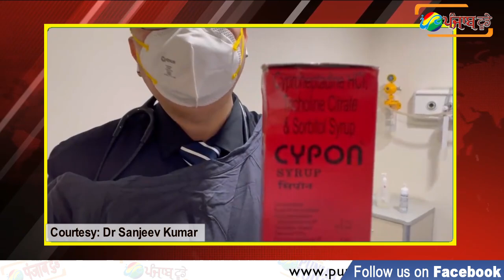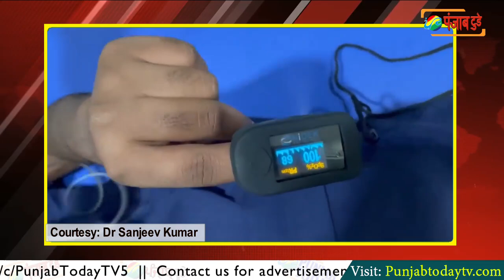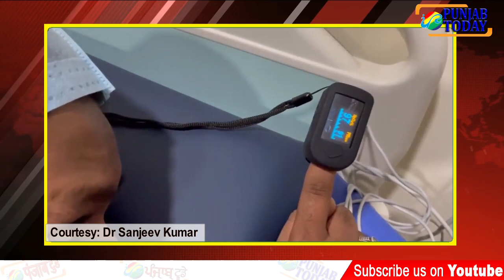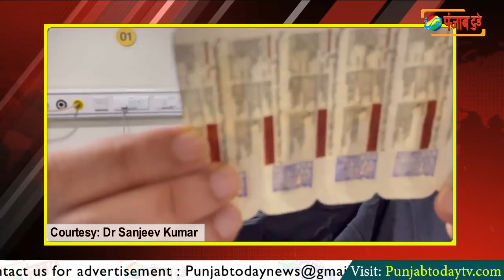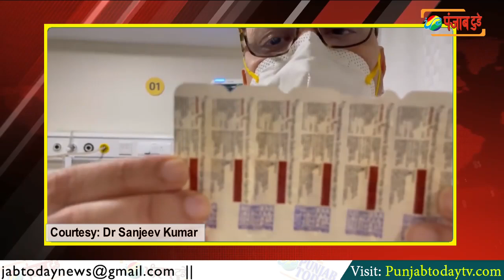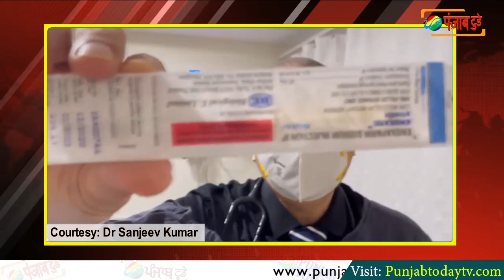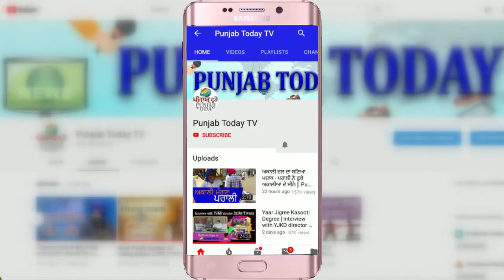डॉक्टर Sanjeev Kumar ने बताया कोविड पेशेंट का ऑक्सीजन लेवल बढ़ाने का आसान नुस्खा!